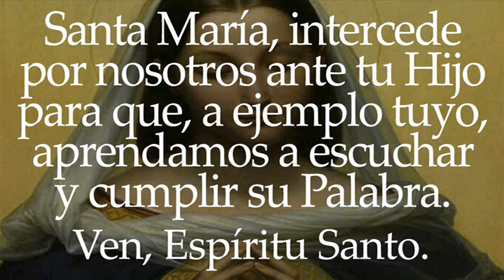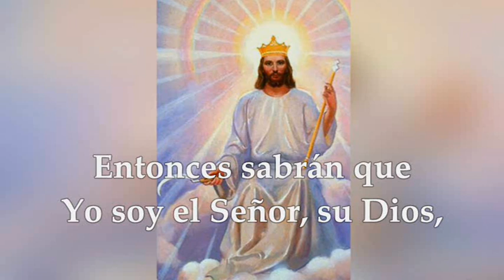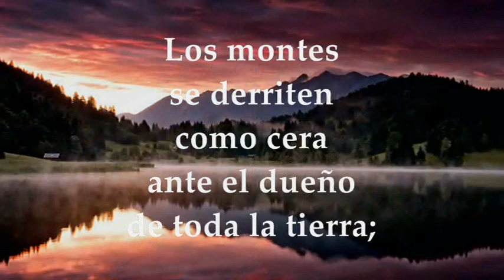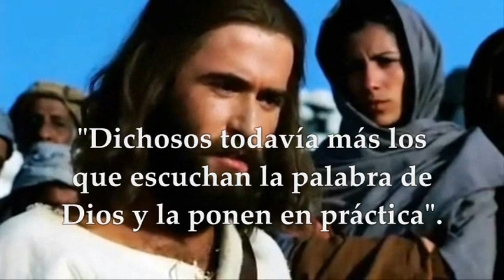LECTURAS Y EVANGELIO SÁBADO 14 DE OCTUBRE DE 2023 | SÁBADO XXVII T.ORDINARIO | LUCAS 11,27-28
EVANGELIO Y LECTURAS EUCARISTÍA SÁBADO 14 DE OCTUBRE DE 2023 SÁBADO VIGÉSIMA SÉPTIMA SEMANA DEL TIEMPO ORDINARIO CICLO A Primera Lectura: Del libro del profeta Joel 4, 12-21 Salmo 96, 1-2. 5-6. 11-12 R/. Alegraos, justos, con el Señor Evangelio según san Lucas 11,27-28